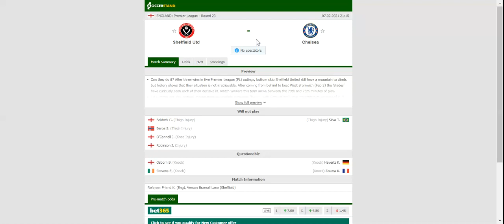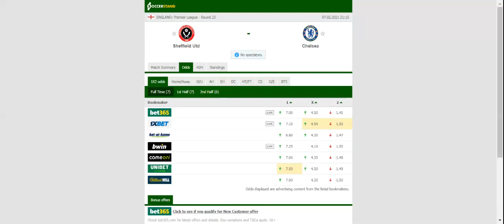SHEFFIELD UNITED VS CHELSEA PREDICTION & BETTING TIPS - 07/02/2021